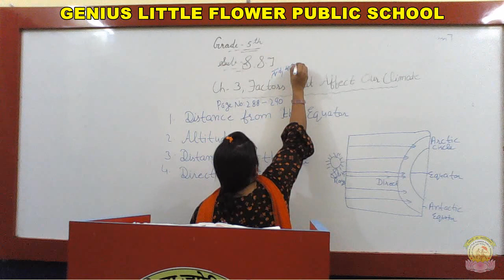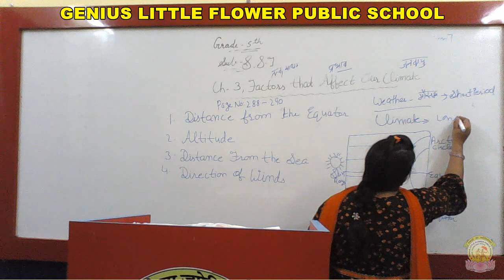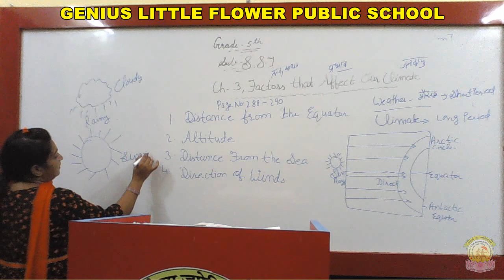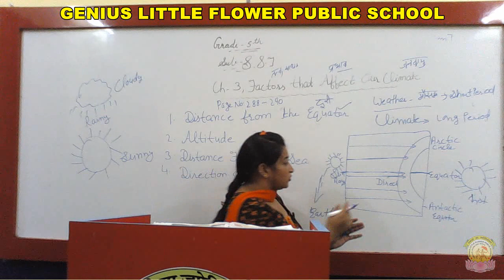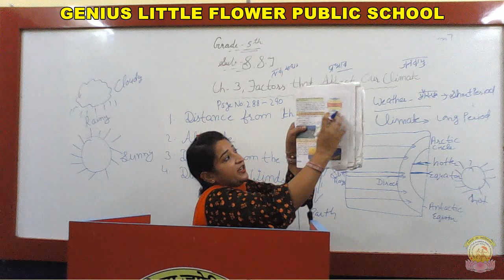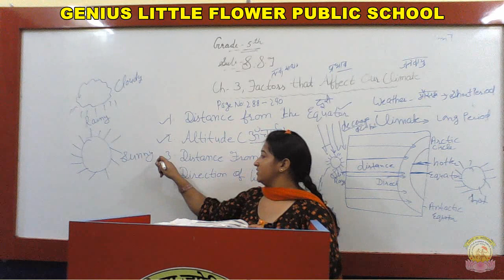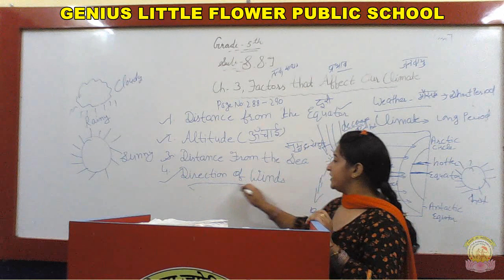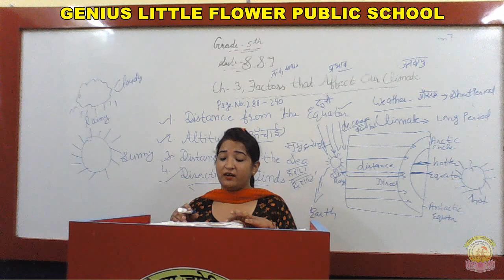5th | SST | Ch-3 | Pg288 290 | {by Manu Rani}